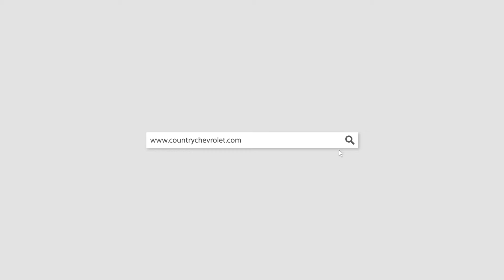P4130 | PRE-OWNED 2017 RAM 1500 Express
SPECIFICATIONS
MILES
28,865
INTERIOR
BLACK DIESEL GRAY
ENGINE
5.7L V8 16V MPFI OHV
STOCK NUMBER
P4130
TRANSMISSION
AUTOMATIC
VIN
1C6RR7FT5HS509547